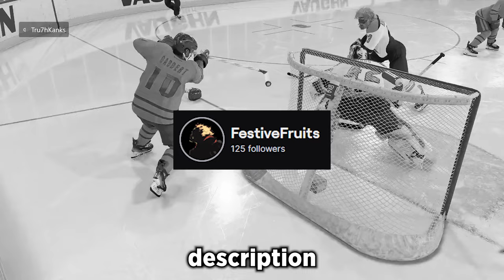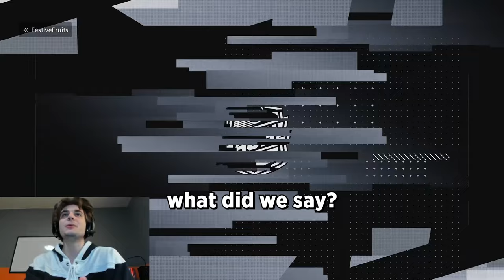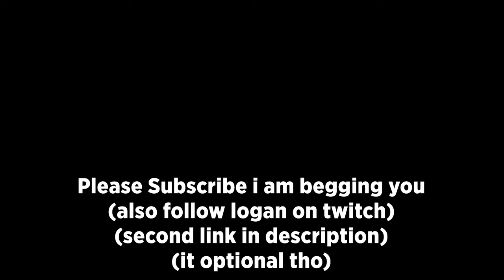INSANE Michigan on User Goalie // NHL 24 EASHL 3v3 Highlights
BFTBG